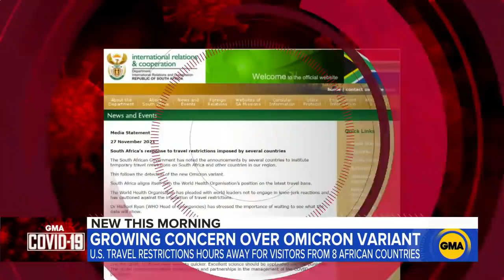Global concerns over new COVID-19 variant l GMA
The omicron variant has been detected in multiple countries, and health officials worry that the variant, first detected in South Africa, will cause a surge in infection rates.